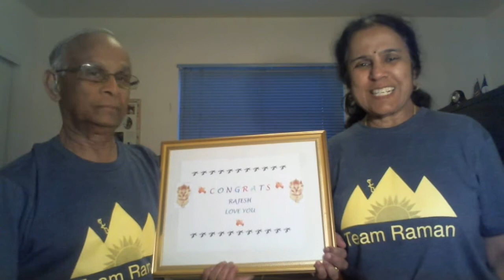Congrats Rajesh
Yesterday’s dream is tomorrow’s vision. But today well lived makes every yesterday a dream of happiness, and every tomorrow a vision of hope. Look well, therefore to this day. Congrats.